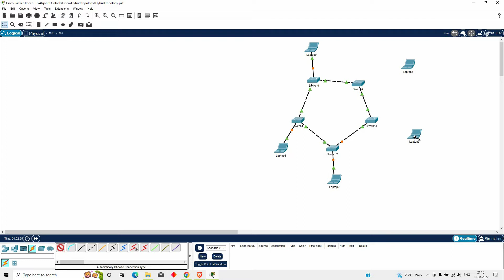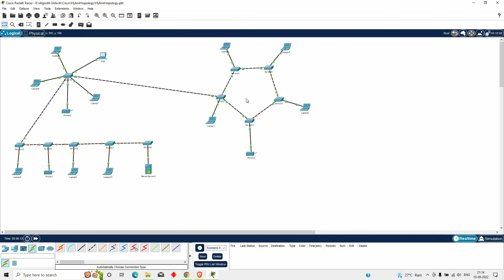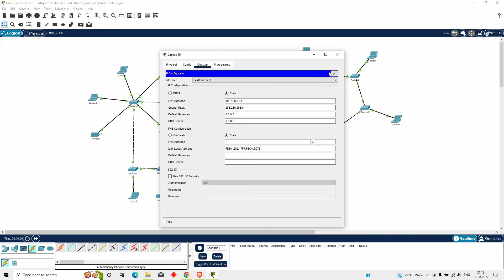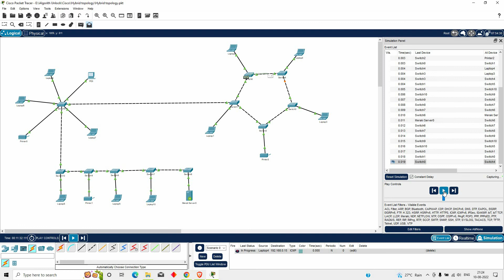Hybrid topology implementation and packet tracing using cisco packet tracer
A hybrid topology is a type of network topology that uses two or more differing network topologies. These topologies can include a mix of bus topology, mesh topology, ring topology, star topology, and tree topology.